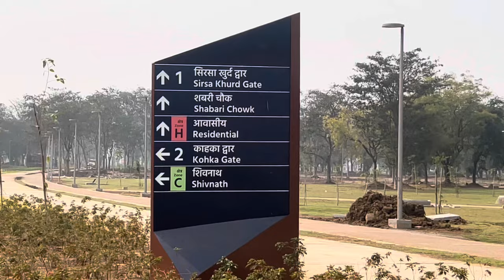IIT Bhilai Tour || The IIT Bhilai Vlogs Full Collage Tour And Review